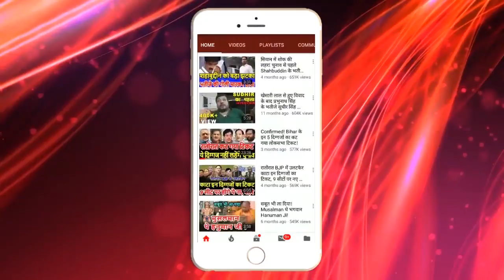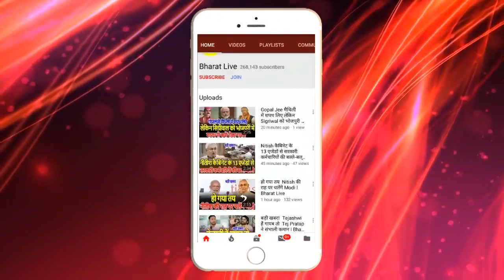Pappu की अंतिम चेता'वनी! संभल जाइए वर्ना जड़ से उखड़ जाइयेगा!